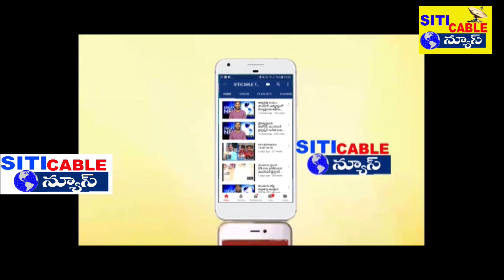మంత్రి ఈటల రాజేందర్ పై రాజకీయం చేయడం సహించం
తాండూర్ బి సి నాయకులు*

వైద్య ఆరోగ్య శాఖ మంత్రి ఈటల రాజేందర్ పై వస్తున్న ఆరోపణలను కండిస్తూ శనివారం తాండూర్ బి సి సంఘం సభ్యులు ఈటెల రాజేందర్ కి మద్దుతూ గా ఉంటామని తెలిపారుఈ సందర్భంగా వారు మాట్లాడుతూ
ఈటల రాజేందర్   ఉద్యమ కాలం నుంచి తన సొంత ఆస్తులను అమ్ముకొని ఉద్యమాన్ని నడిపించిన ఒక బి సి శక్తి అని, అటువంటి మంచి వ్యక్తిపైన వ్యక్తిగత కక్షలు తీర్చుకోడానికే కుట్రలు జరుగుతున్నాయని అన్నారు.తెలంగాణ లోని బి సి ల అందరి మద్దతు వారికి ఉందని తెలిపారు
స్వయంగావైద్య ఆరోగ్య శాఖ మంత్రి ఈటల రాజేందర్ గారే.తనపై సిట్టింగ్ జడ్జితో విచారణ చేయించమని. రాష్ట్రం, దేశంలో ఎన్ని విచారణ సంస్థలు ఉంటే అన్ని సంస్థలతో దర్యాప్తు చేయించాలని. ఆ విచారణలో తాను ఎక్కడైనా ఒక్క ఎకరం కబ్జా చేసినట్టు తేలినా.. తాను ఏ శిక్షకైనా సిద్ధమే అని అన్నా రని పేర్కొన్నారు.
రాజకీయంగా కక్షసాధింపులు జరుగుతున్నాయని వారికి తాండూర్ బి సి ల తరపున పూర్తీ మద్దతు ఉంటుందని తెలిపారు.
ఈ కార్యక్రమంలో తాండూరు బిసి కన్వీనర్ రాజ్ కుమార్ రాష్ట్రా బి సి నాయకులు సయ్యద్ శుకూర్,గడ్డం వెంకటేష్, యాలాల్ మండల అధ్యక్లు లు లక్ష్మణ చారి,  బి సి నాయకులు రాము ముదిరాజ్, గిరిజాపురం రమేష్, బాబా గౌడ్,సిద్దన్నగౌడ్,సాయి,బస్వరాజ్,అఖిల్,మతీన్,అజయ్,మహాదేవ్ తదితరులు పాల్గొన్నారు